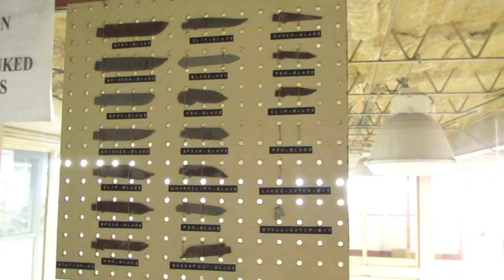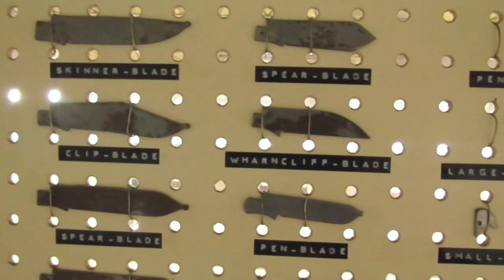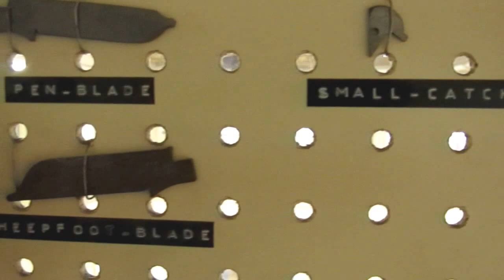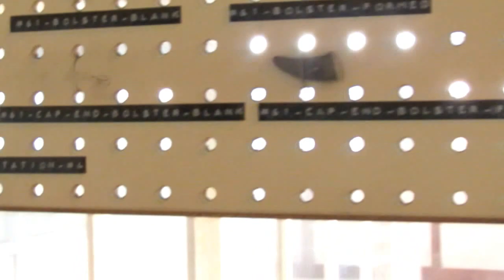TKP 2015 4.0: Great Eastern Cutlery Tour Pt. 2 -- Production Order thru Tanging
This Part 2 of 4 in a video sub-series covering our factory tour of Great Eastern Cutlery, guided by Christine Tucker and William Howard.  All the staff at GEC were gracious and helpful.  I hope you all enjoy this very special look into a great American company!